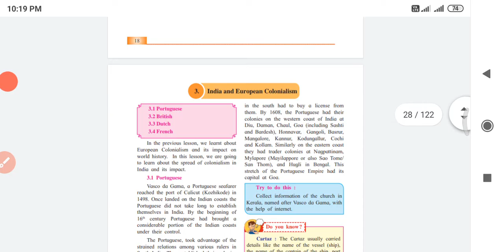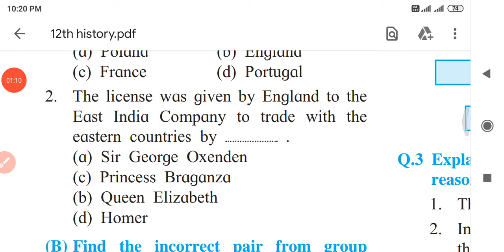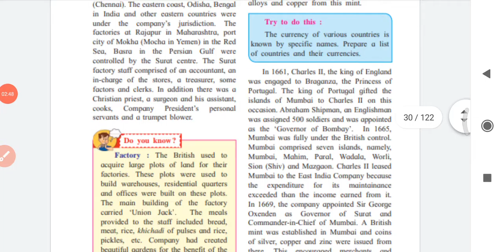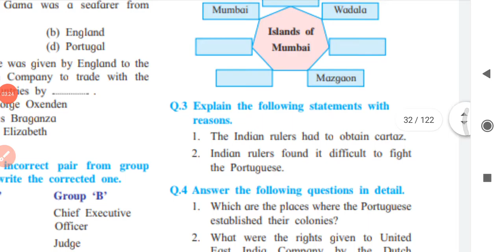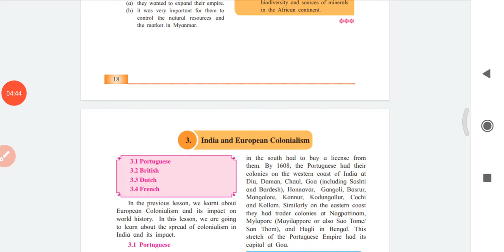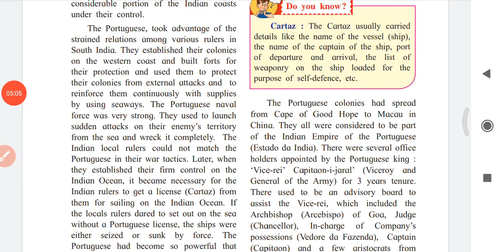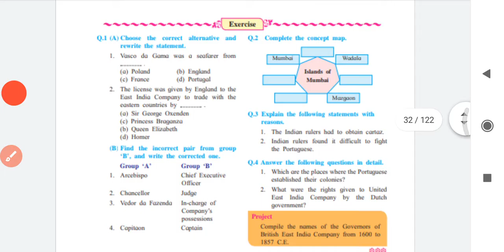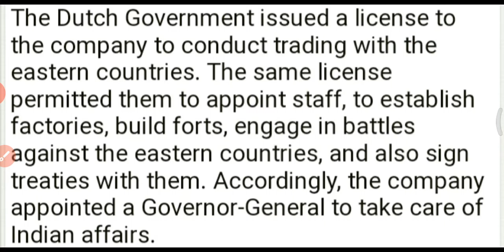History Class 12 Chapter 3 India & European Colonialism Full Exercise Solved Maharashtra Board Arts